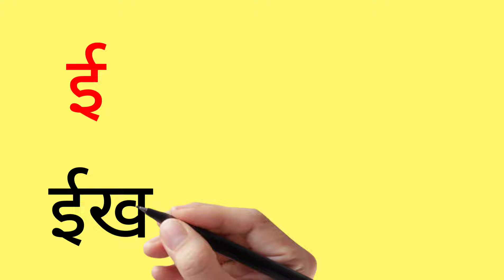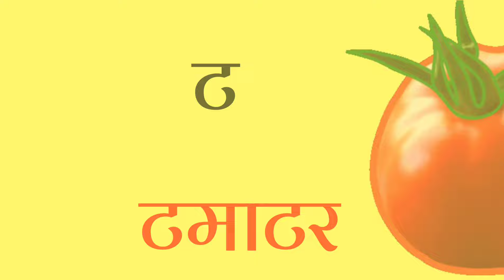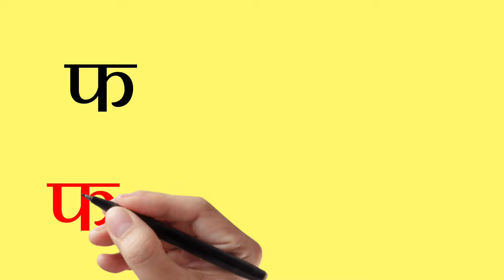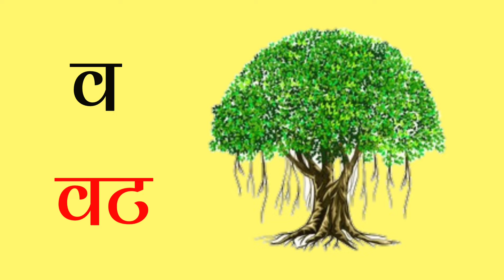छोटे अ से अनार/हिंदी वर्णमाला अ से ज्ञ तक/हिंदीवर्णमाला /Hindivarnmala अ आ इ ई/क ख ग /Aa se aanar